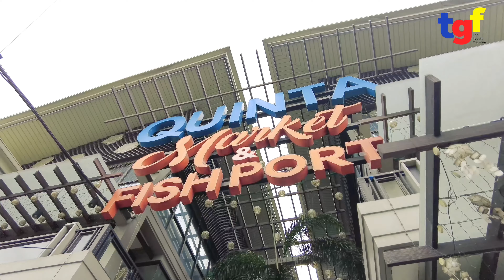Quiapo Foods | Mapapa Wow ka sa lugaw ni Mang Eddie | Edi Wow Lugaw | Sikat na Sotanghong ng Quiapo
Guys samahan ninyo kaming mag food trip sa sikat na street food place sa buong Pilipinas ang Quiapo at tikman natin ang sikat na lugaw ni Mang Eddie at ang nagtitrend na Sotanghon sa Quiapo, kaya watch na ka-TGF